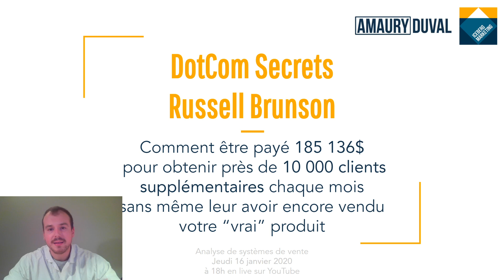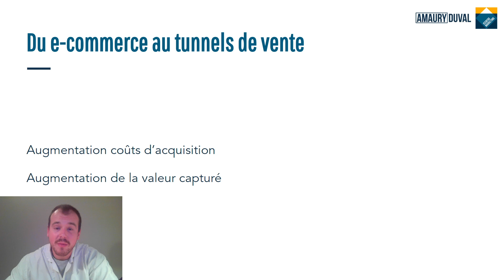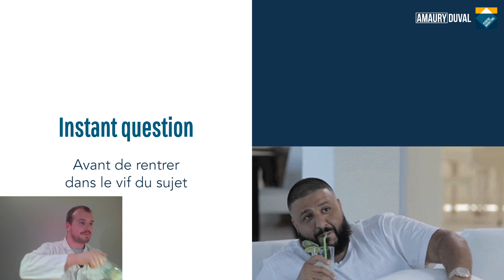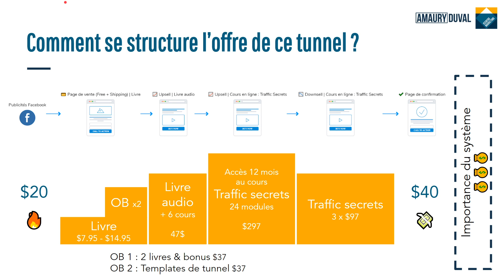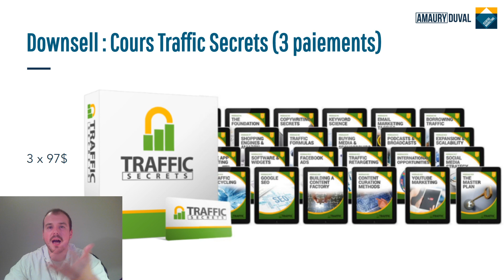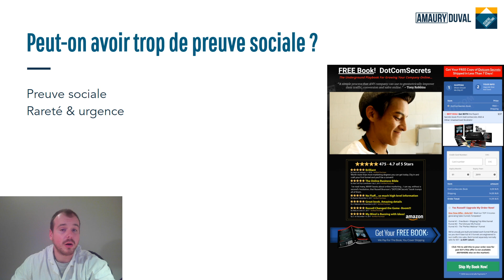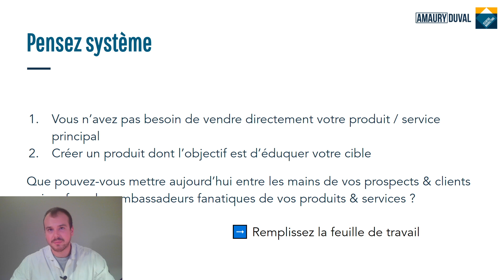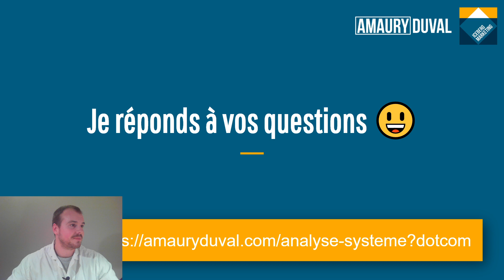Analyse de système de vente #1 - DotCom Secrets de Russell Brunson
Comme les icebergs, 90% des systèmes de vente qui cartonnent sont cachés 🙈❄️

Cette semaine, c’est le tour de Russell Brunson ! Découvrez en vidéo comment il s'y prend de A à Z avec son tunnel de vente pour DotCom Secrets.
Je décortique tout son système pour vous afin de vous aider à améliorer vos tunnels de vente et systèmes de vente.